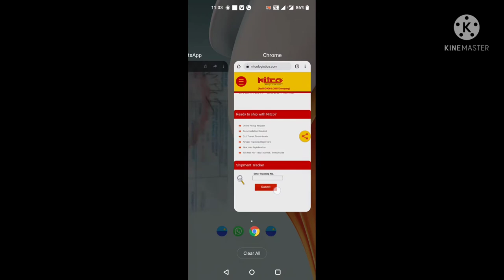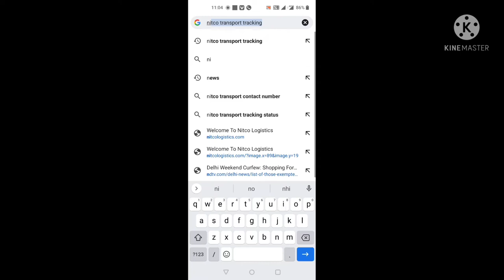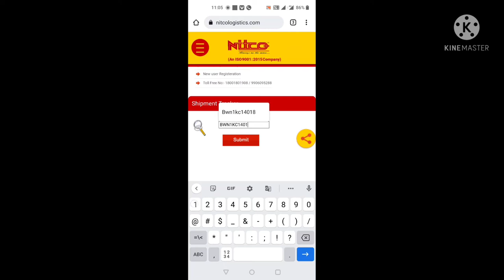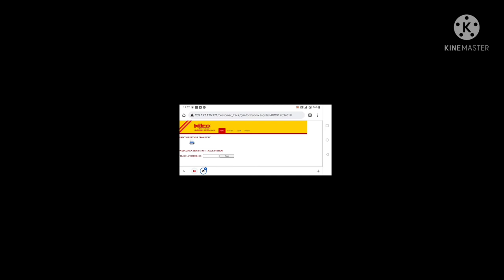How to track product Product on NITCO Logistics.II Apl Interiors II Bawana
Hi Friends we are manufacturer of salon chairs and sofas. We Work all over india.